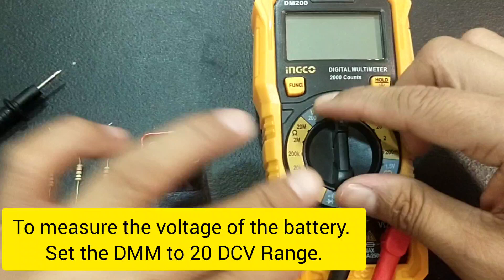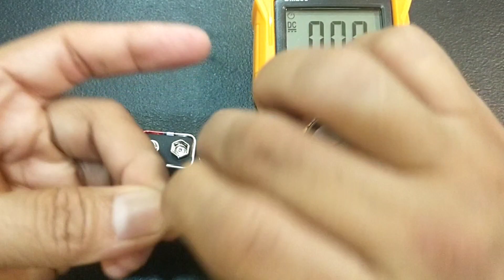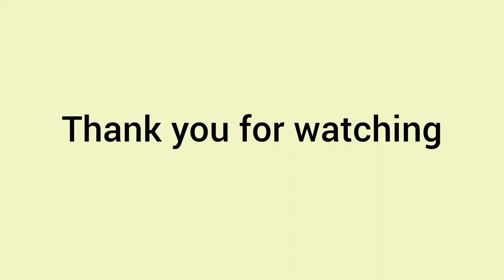MEASURING THE VOLTAGE RESISTANCE AND CURRENT OF PARALLEL RESISTOR CIRCUIT @besikelektroniks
Musician: @iksonmusic